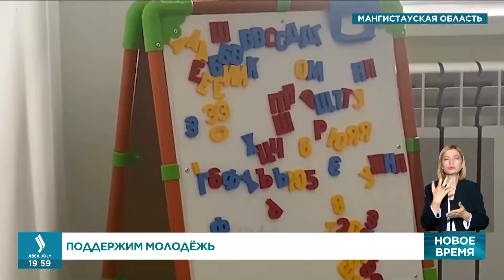Участники проекта «Жас project» получили по 1 млн тенге | Jibek Joly TV